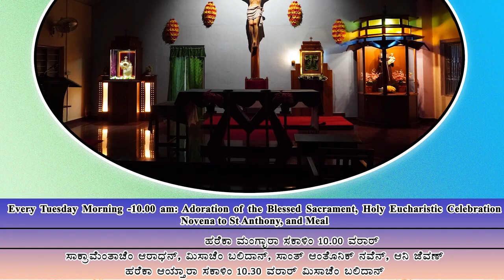Adoration | Grace | 18-06-2024 | St Antony's Shrine, Kerekatte